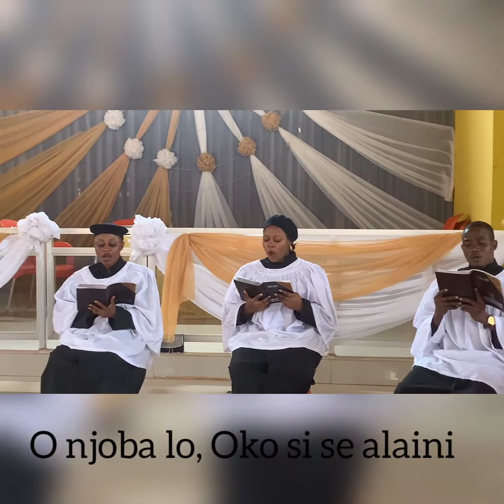evergreen church hymnal Yoruba version, O worship the king. by BJACI choir Ipaja Lagos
Hymnal rendition and history of writers/composers for the propagation of the gospel